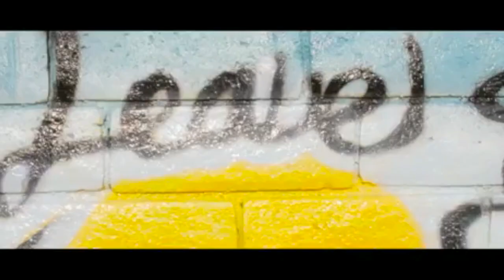Southern Flame.tv Episode 9 "Latoiya Williams"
Interview with Singer LaToiya Williams
Hosted by TRiP C
Southern Flame.tv Episode 9
Directed/Produced by Harold Lyle